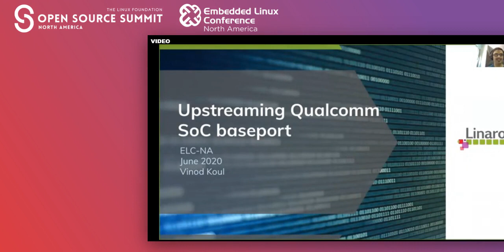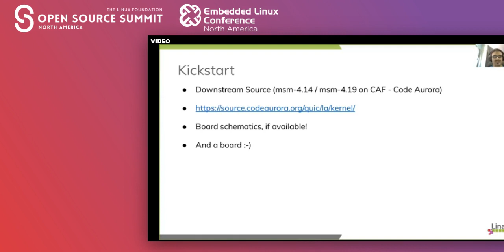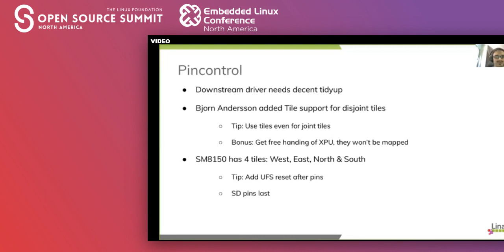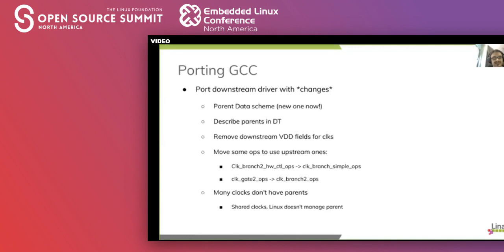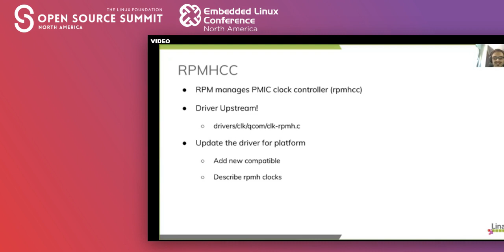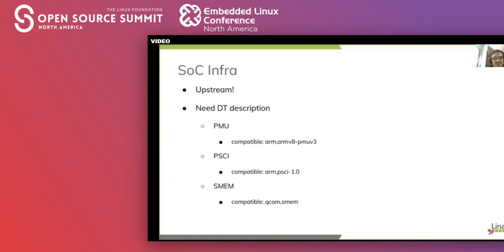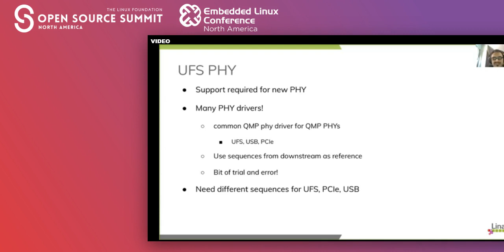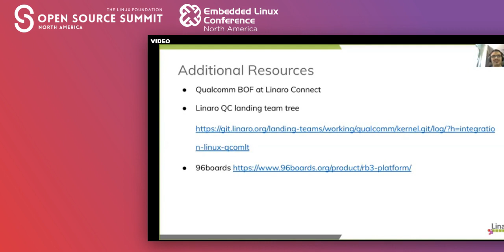Upstreaming a Qualcomm SoC - Vinod Koul, Linaro